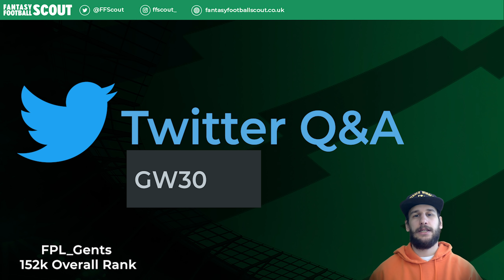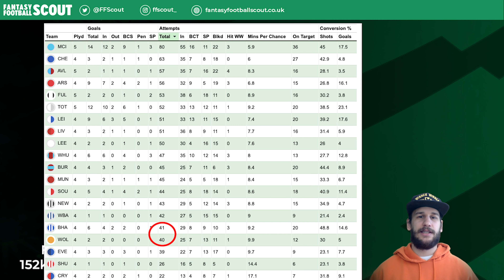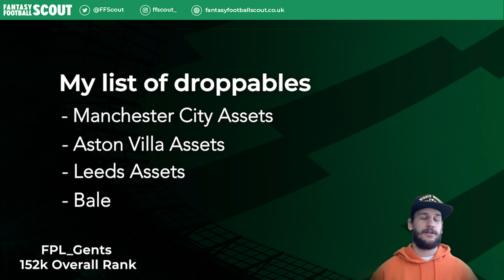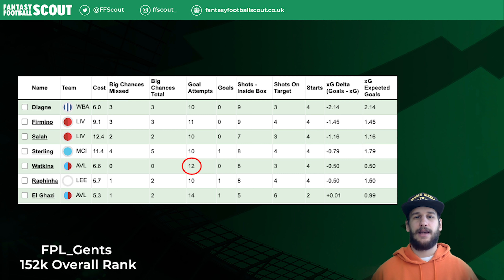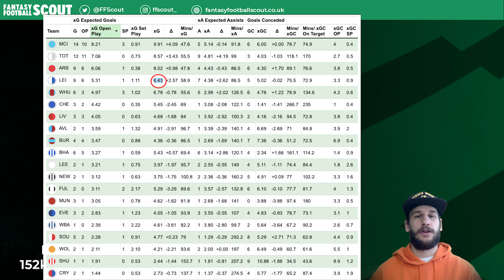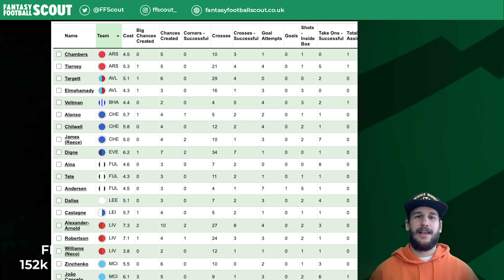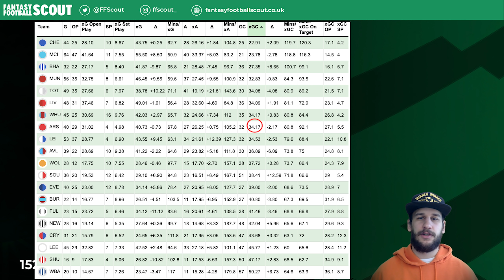FPL Scouting for goals Gameweek 30 | Fantasy Premier League Tips 2020/21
In this video Oscar from FPL gents runs through his decision making process for picking his FPL team selection for Gameweek 30 as well as answering your questions for GW30.